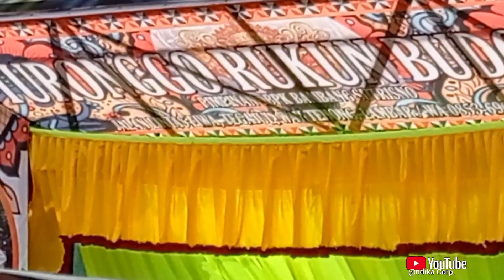Siang NJEPATT...Turonggo rukun Budoyo...live...Pasar Kamis Way tenong